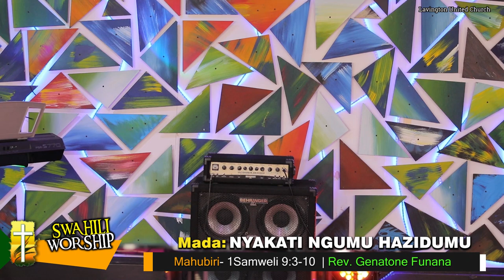Nyakati Ngumu Hazidumu - 28th of June 2020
IBAADA YA KISWAHILI